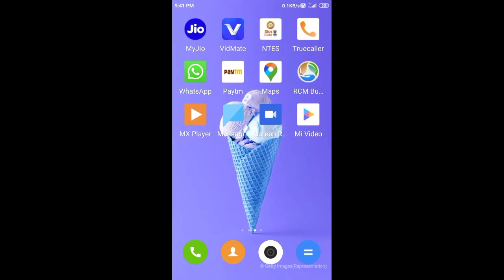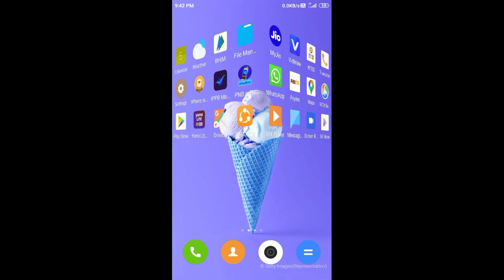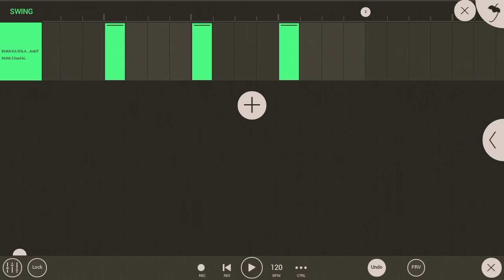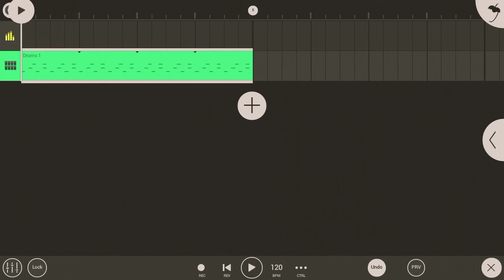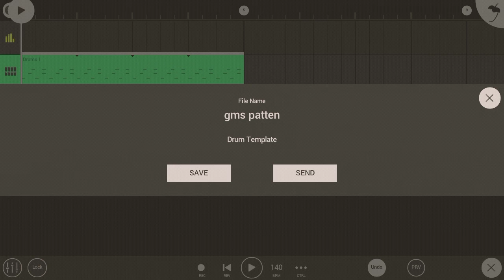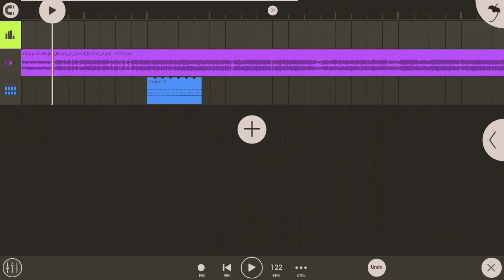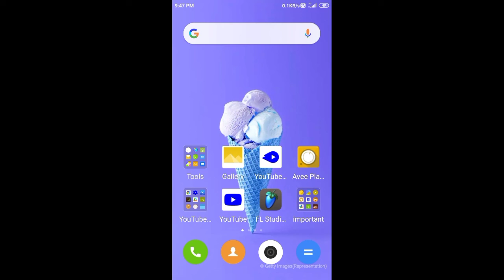How To FL Studio Mobile Save Template || FL studio mobile me drums sequencer kaise save kare..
नमस्कार दोस्तों AnKIT चैनल में आप सभी का स्वागत है...

दोस्तों आपको इस चैनल पर हर प्रकार के Tips And Trick Video मिलेंगे आप सभी दोस्तों से requst  है कि आप सभी ज्यादा से ज्यादा सपोर्ट करें धन्यवाद...

स्टूडियो वॉइस बनवाए 1 वॉइस100 RS में

मोबाइल से मिक्सिंग सीखे सिर्फ 2 दिन में सिर्फ ONLY 1000 RS  में सभी डाटा के साथ

dJ AnkIT PilKhuWa SE

AK Mobile MASTER

All Important Video Like :-

FL studio mobile edm tutorial || FL studio mobile edm Bassline Banay || FL studio mobile edm pattern :-

Fl studio me song ko remix kaise kare |FL studio mobile edm tutorial in hindi,Edm Patten बनाना सीखें

Gane Ko DJ kaise banate hain || song remix kaise kare mobile se || dj mixing kaise kare Mobile se

Kisi Bhi Song Ka Perfact BPM Kese Pata Kare || How to make song tempo || Song ka BPM kaisa pata kare

How To Remove Background Musics From A Song || One Click And Remove Any Song Background Music 2020..

Break Loops Kaise Match Kara Fl Studio Mobile Me || how to match dholki loops any song on fl studio.

Fl studio Me Gane me fx kaise lagate hai | How to fl studio mobile in fx and song | Fl Studio mobile

Fl studio mobile me song ki Mastering kaisa kare || New Trick || gana ki Mastering kaise karate hai.

Fl studio mobile me Song ko High Quality Me Kaise Save Kare || FL studio me Song Save Kaise Kare

FL studio mobile edm tutorial ||How To Make edm In FL studio mobile ||FL studio mobile edm Pattern..

gana ke beat kaise banate hai || fl studio mobile me song remix kaise kare || FL studio mobile...

Cover Topics :-

1- FL studio mobil setting

2- How to FL studio mobile save template

3- FL studio mobile tutorial

4- Pattern kaise save Karen FL studio mobile mein

5- Template kaise save Karen playstore mobile mein

6- FL studio mobile mein template kaise save Karen

7- FL studio mobile Seve to template

8- Drum sequencer save template

9- How to make drums sequencer, How to save template

Any
Within 24hrs